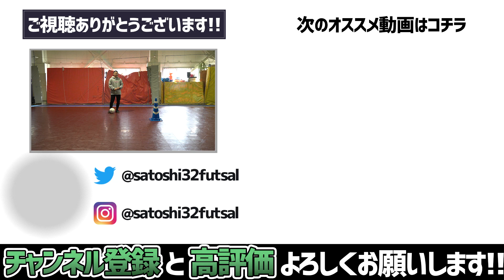【99%ディフェンスがついてこれない】相手とのタイミングを一瞬でズラすスイッチタッチ実践解説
原理原則や具体的な上達法を体系的に学べる！
🏆ボールコントロール基礎〜完全攻略〜🏆
🎁無料プレミアム動画🎁

🔴ボールタッチのミスが起こる理由がわかる
🔴ボールタッチのミスをしないための改善方法がわかる
🔴実戦で使える具体的な方法がわかる

◾️第1話◾️
上達を邪魔する3つの勘違い
◾️第2話◾️
実戦スキルを最短で身に付ける3ステップ
◾️第3話◾️
蹴り足の脱力を生む実戦で使える身体操作スキル

今後のワンデイクリニックやイベント等の最新情報を随時お届けします！

『楽しみながら学べる』コンテンツが盛りだくさんになります！

YouTubeでは配信されていない、実践の1vs1で使える３つの大人気スキルの解説動画を無料でプレゼント中！
『スキル修得〜実戦で使う』を最短で！
※メルマガでは、スキルアップに役立つ技術やメンタル面、モチベーションコントロールなどについて、定期的に配信しています。

僕とzoomしたり、
フットボールIQやスキルを高めるための動画配信があったり、
ワンデイクリニックを無料で受けられたり、
日本全国どこに住んでいても、
スマホ１台で、
今よりも遥かに成長スピードを早められる環境を手に入れられます！

現在、約100名の熱量の高いプレーヤー、指導者、保護者などのメンバーが参加！

☆Logo . Illustration☆
design by Mami Kaneko　(JOC)